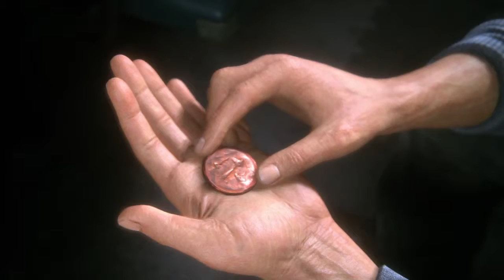Uncharted 4 Thief's End | Chapter 9 (3/3) | Those Who Prove Worthy | PlayStation 4 (PS4) Game play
Uncharted 4 Thief's End Chapter 9 Part (3/3) Those Who Prove Worthy PlayStation 4 (PS4) game play channel

Gaming Avenger channel will provide you complete walk through of games played and recorded on Sony PlayStation 4 Slim.